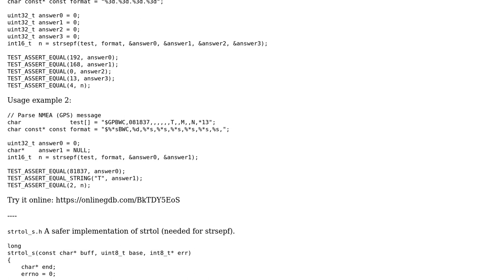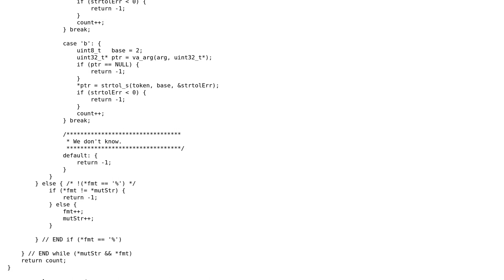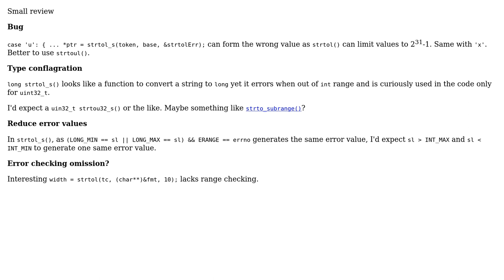Code Review: strsepf() - Parsing string using strsep with a scanf-like interface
With thanks & praise to God, and with thanks to the many people who have made this project possible! | Content (except music & images) licensed under CC BY-SA | Music | Images & others | With thanks to user gberth user chux - Reinstate Monica and the Stack Exchange Network Trademarks are property of their respective owners. You are responsible for your own actions.